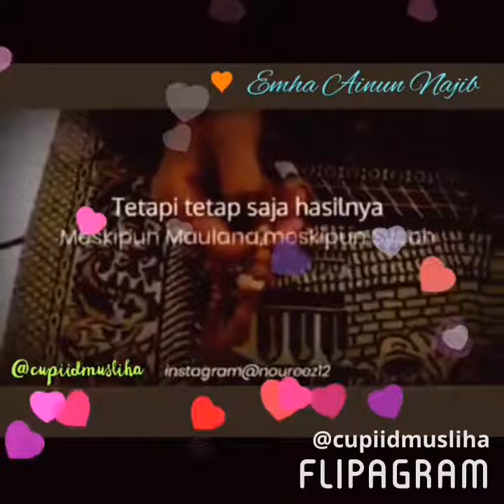20171228 emha ainun najib